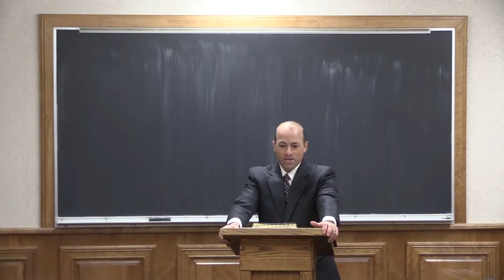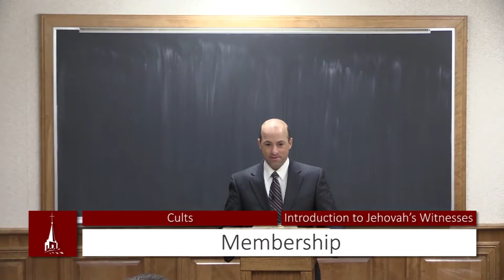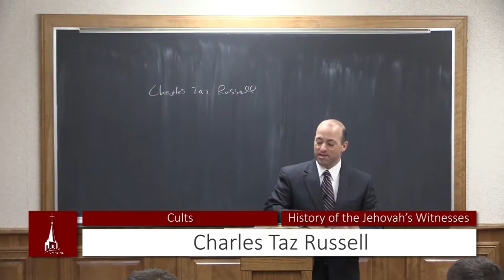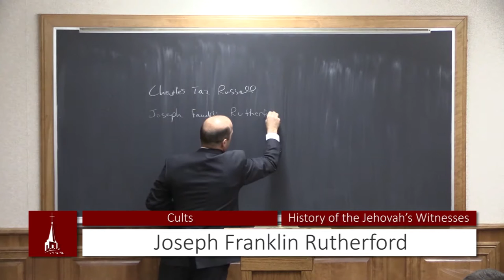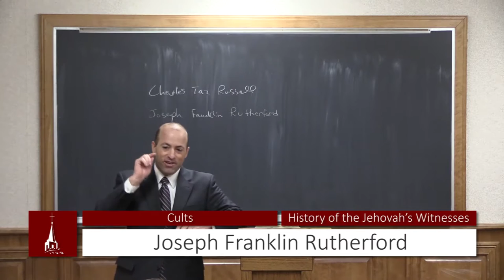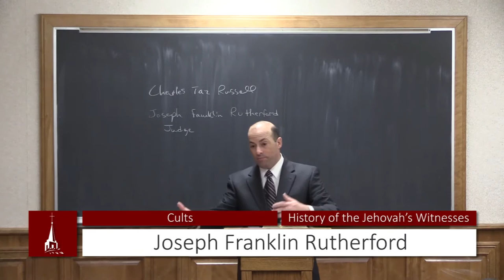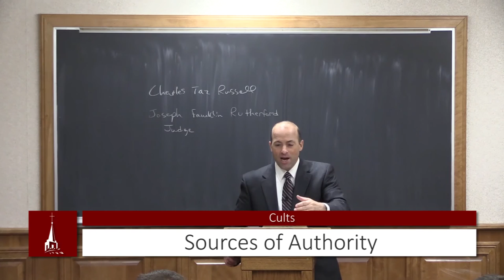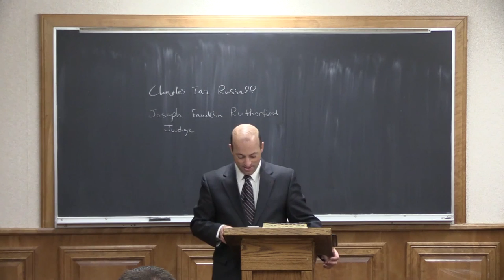(4) Cults - Jehovah's Witnesses, Part 1